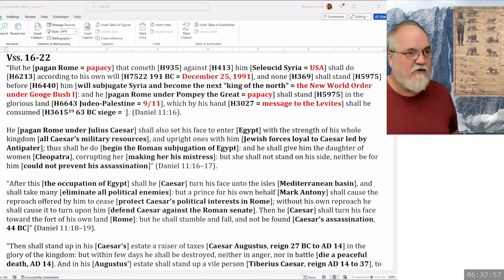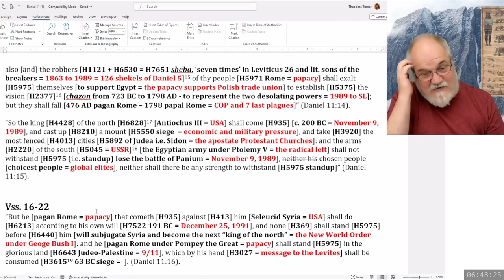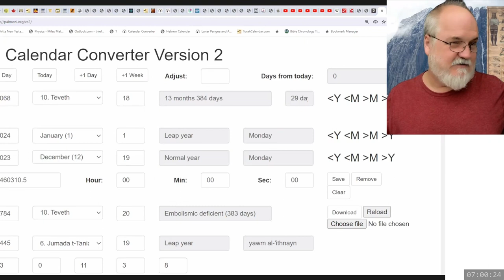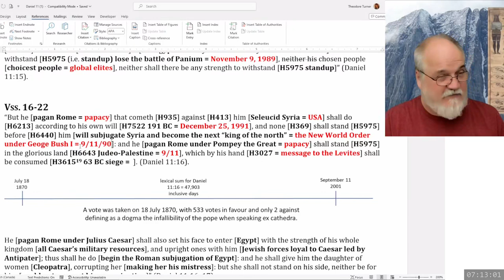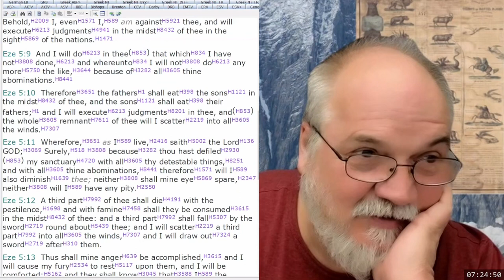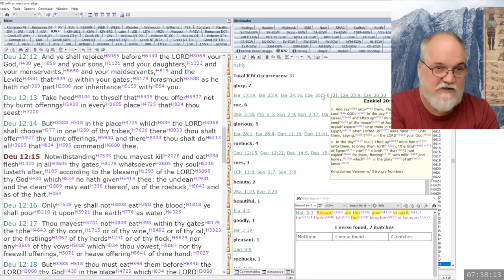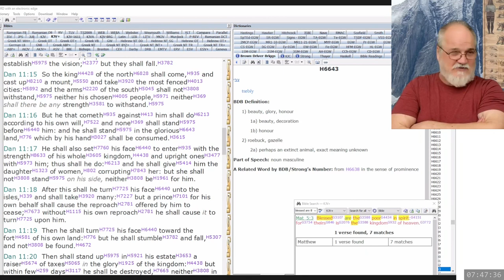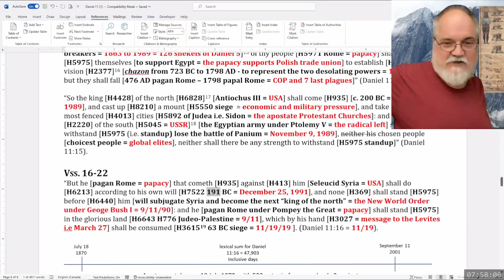2024 01 01 107. Daniel's Last Vision - Theodore Turner